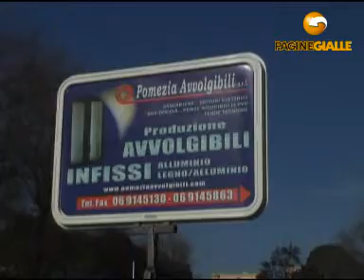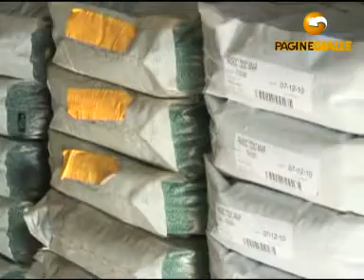POMEZIA AVVOLGIBILI srl POMEZIA (ROMA)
Grazie ad un continuo processo di sviluppo, abbiamo ampliato la gamma di articoli prodotti, inserendo con successo anche serramenti in alluminio e legno-alluminio. La nostra sede produttiva di Pomezia(circa 1000 m²) è strutturata in modo da consentire processi di lavorazione tecnologicamente avanzati ed in linea con le richieste del mercato. Pomezia Avvolgibili propone ai propri clienti ulteriori prodotti. Commercializziamo zanzariere, box doccia, tende da sole, porte riducibili automatismi e motori. Abbiamo acquisito nel tempo diverse partnership con aziende leader del settore che ci consentono di proporvi esclusivamente prodotti di qualità garantita.